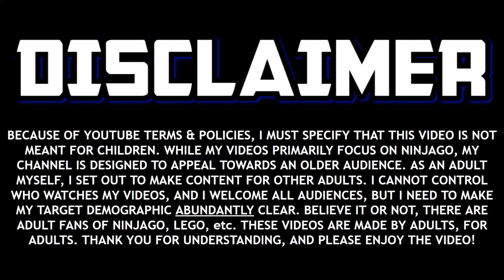Ninjago: Golden Power's BIG Season 16 Return? 🐲